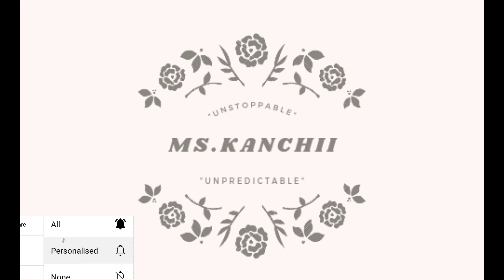Indian Institute of Banking & Finance Aml Kyc Exam Online| Exam from Home| kanchii tiwari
iibfexam,amlkycexam,AML&KYCexam,Bankexams,bankingexams,onlineexam,bankpreparation,bankingexams,iibf,indianinstituteofbankingandfinance,bankingandfinance,onlineexam,bankpreparation,bankjob,bankingjob,job,examforbanks,securebrowserapp,securebrowserexam

Hello guys,
do let me know if you wish to watch a detailed video on how to prepare for bank jobs/study for banks.

I am kanchii your Flawesome  (flaws+awesome) girl.

Bankingexampreparation,onlinebankexam,iibfexam,securebrowserapp,AML&KYCexam,bankjob,prepareforbankjob,bankexams,studymaterial,course,bankingcourse,onlineexam